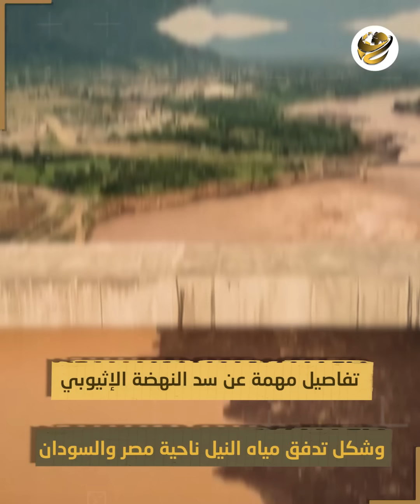ارتفاع مفاجئ في منسوب المياه..إثيوبيا تفتح كل بوابات المفيض الغربي..الأقمار الصناعية كشفت سد النهضة!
في البداية الباحث هاني إبراهيم المختص في الشأن الأفريقي قال إن المفيض الغربي لسد النهضة لسة شغال، وده كارثة كبيرة على حد وصفه لأن المفيض يعتبر جزء من السد اللي بيستخدم لمرور المياه الزايدة اللي مش ممكن تخزينها في الخزانات